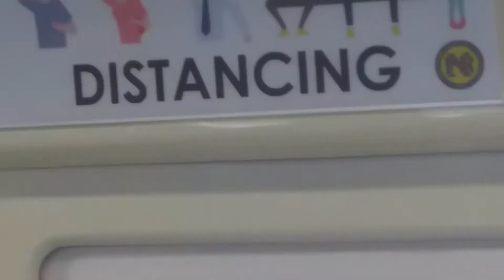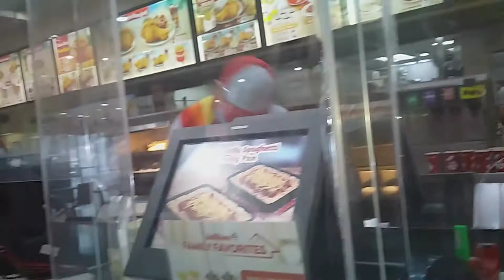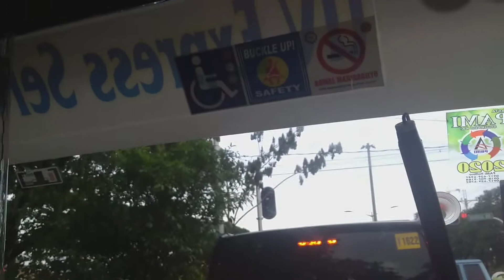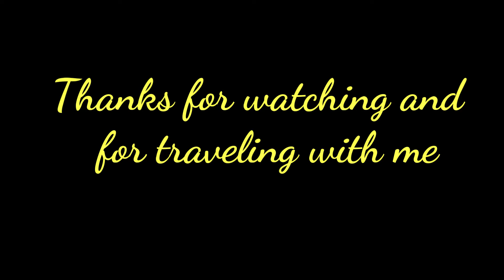FIRST TIME TO GO OUT AFTER ECQ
What to bring
What to wear inside public transport